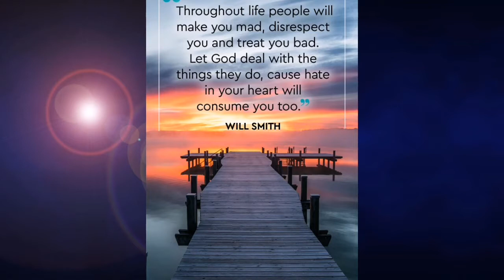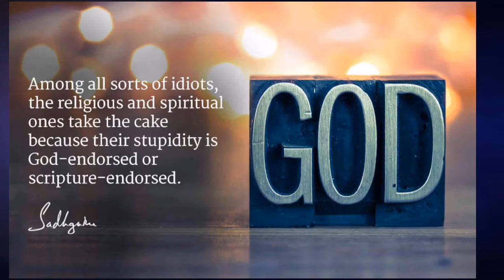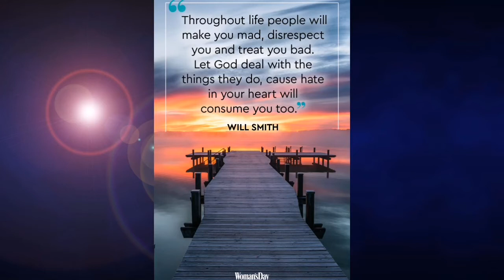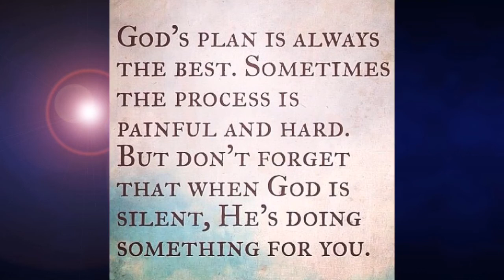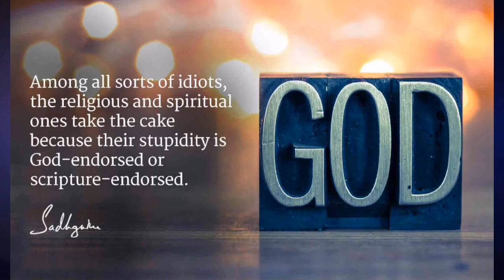Sa Matag Adlaw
Morning Prayer Is The Best Before WakeUp